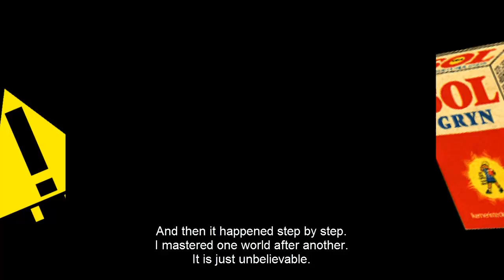I wanna be the boshy - You're-gonna-get-raped-mode - Final Boss (Solgryn)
I'm playing I wanna be the boshy on You're gonna get raped mode. In this video I make a speech and beat Solgryn afterwards. I made it! I'm the boshy! (And I'm sorry for the lags that occurred in the end)
Have fun!

Used music:
Golden Sun: The Lost Age - Mars Ligthhouse
Golden Sun: The Lost Age - Doom Dragon (final boss)